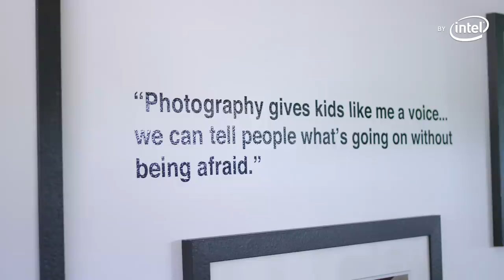Capturing Life Through the Lens of a Refugee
When Somalian refugee Famo Musa came to the United States in 2004, she didn’t speak a word of English. Instead, she embraced her camera and used technology to share her experiences with the world. Now, Musa is using her skills to preserve the family moments that she couldn’t capture as a child, all while challenging stereotypes of refugees.

This totally awesome great big story is a paid contribution from Intel.